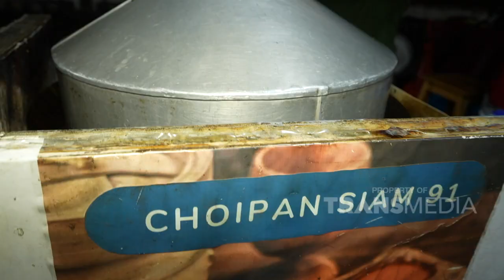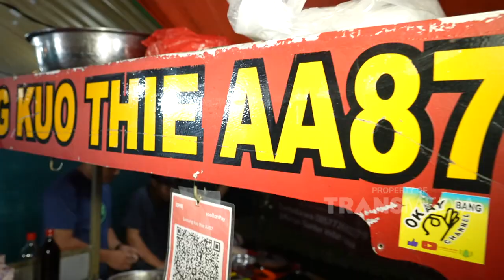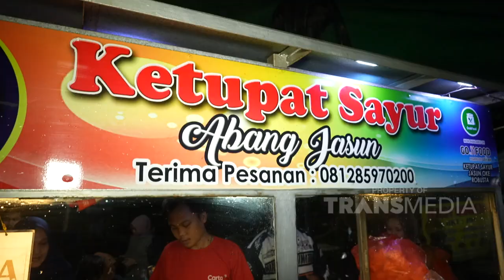Isian Choipannya Gak Main Main! BANYAK BANGEET! | BIKIN LAPER (2/5/23) P3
BIKIN LAPER
TAYANG SETIAP SENIN-JUMAT PUKUL 17.00 WIB